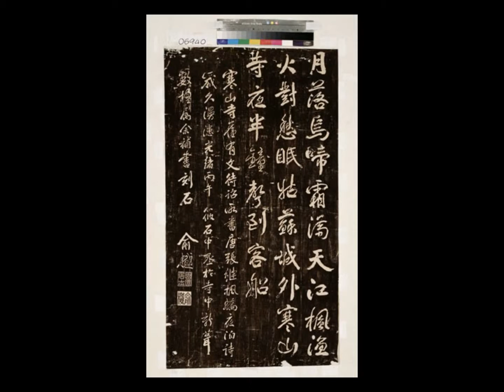臨 俞樾書 《楓橋夜泊》 毛筆式鉛筆書法。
臨 俞樾書 《楓橋夜泊》詩碑  毛筆式鉛筆書法。
寒山寺中的一絕：《楓橋夜泊》詩碑
「月落烏啼霜滿天，
江楓漁火對愁眠。
姑蘇城外寒山寺，
夜半鐘聲到客船。」